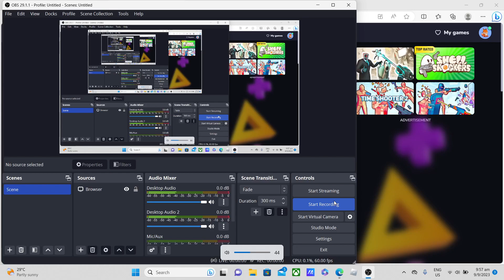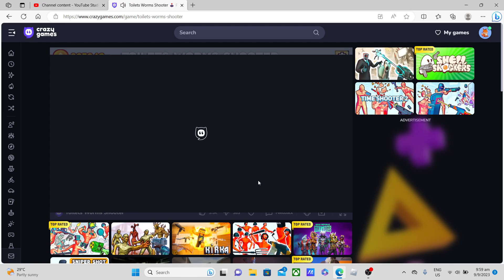toilet worm shooter level 198